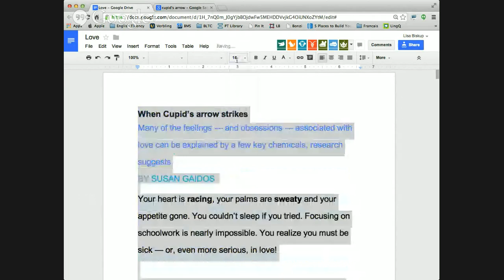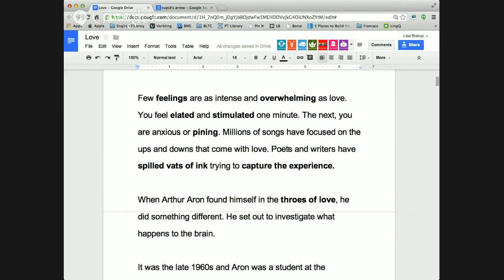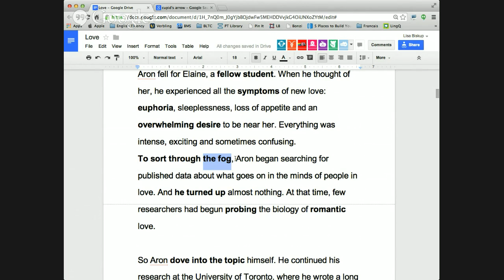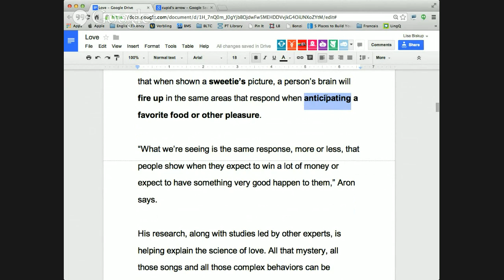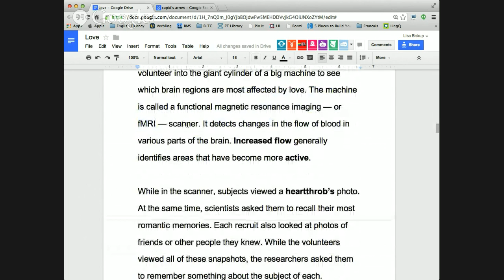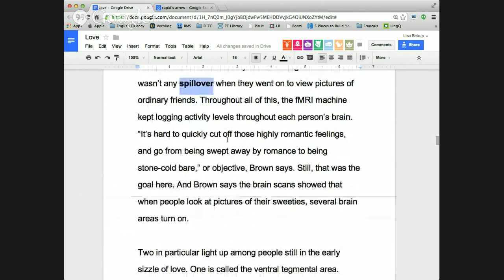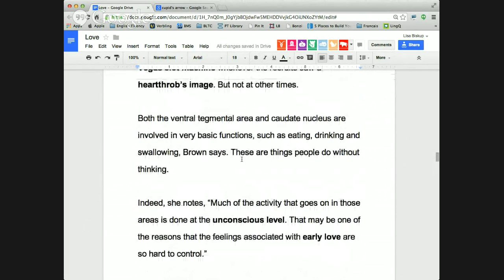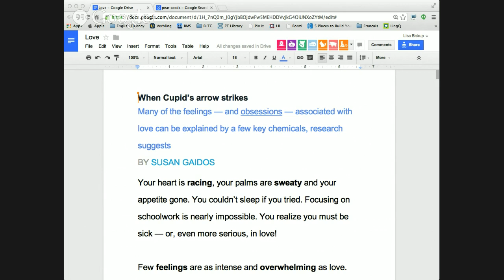English Reading Class: Love